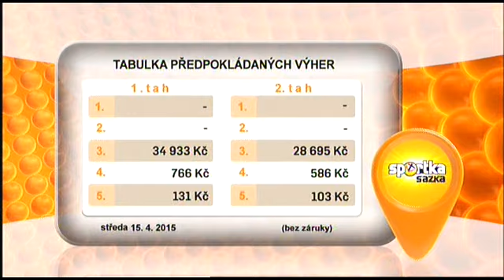Sportka - 15. 4. 2015